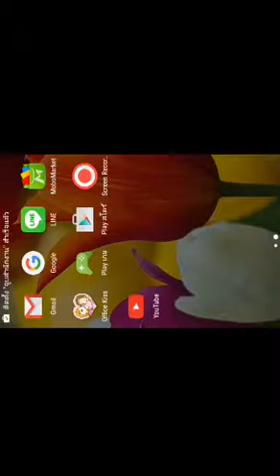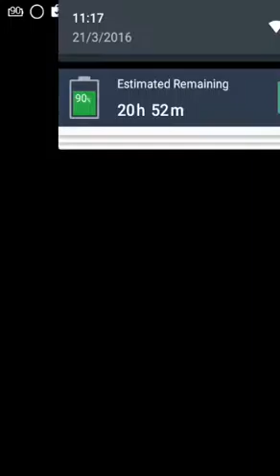จูบในสำนักงาน : คนเเก่ชอบมอง